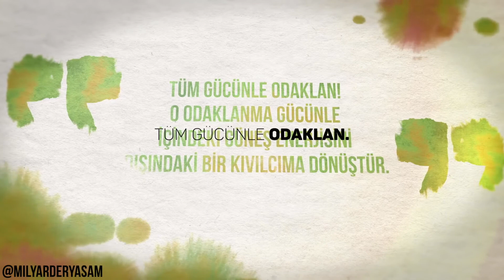BİR ADIM AT! |Motivasyon Videosu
Kendini kimse ile kıyaslama. Aynada gördüğün kişiden başka.